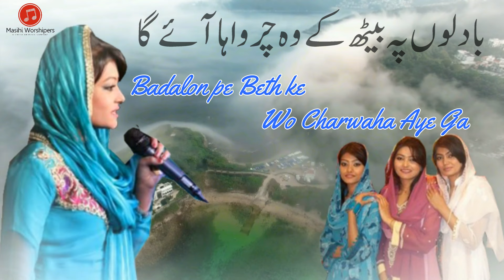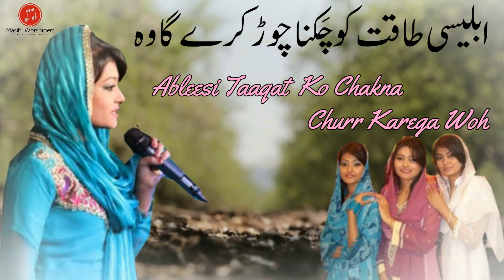New Masihi Geet 2019 (Lyrical Video) Waqt Buhat Nazdeek Hai By Istisna Sisters | Masihi Worshipers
New Masihi Geet 2020 Lyrical Video Waqt Buhat Nazdeek Hai Yesu Ane Wala Hai Urdu & Hindi English Lyrics
Worshipers :  Istisna Sisters
Edit/Post : Asif Ghoury
Masihi Worshipers